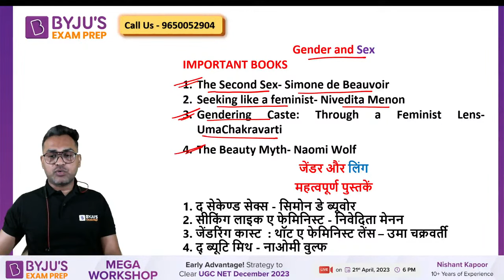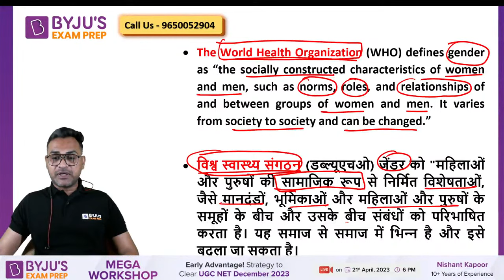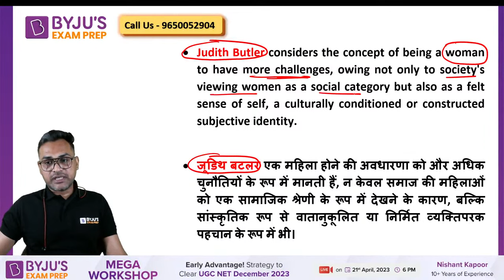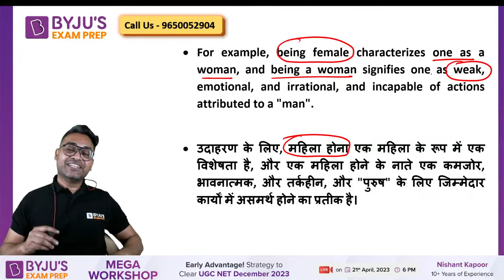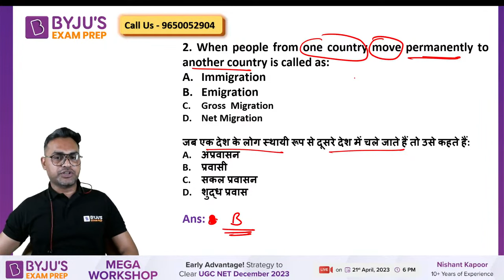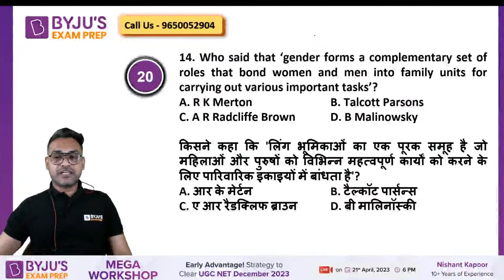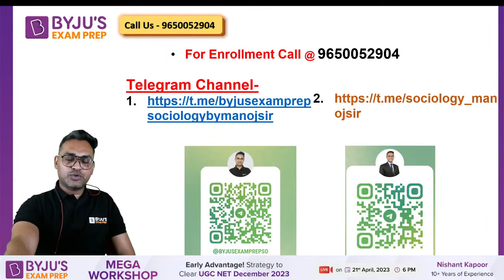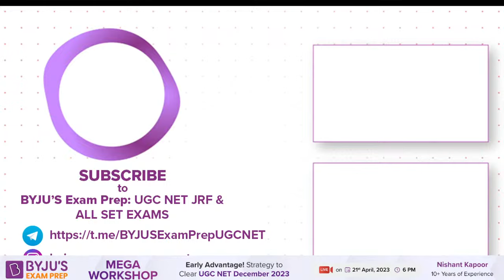UGC NET 2023 Sociology | Gender and Sex and Most Expected Questions | Manoj Sir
UGC NET and SET 2023 |Sociology Gender and Sex and Most Expected Questions | Manoj Sir

UGC NET June/ Dec 2023 - Watch the live class on Gender and Sex and Most Expected Questions for UGC NET 2023 Preparation by Manoj Sonker . Practice problems on best question for UGC NET June/Dec 2023 Exam. These classes will help you to level up your preparation for UGC NET 2023.
ugc net online classes will help you in ugc net preparation 2023 and to crack UGC NET Sociology Exam June/Dec 2023 . UGC NET Sociology Classes in Hindi and English aims to make you ready to clear UGC NET 2023 exam in first attempt.

BYJU'S Exam Prep for UGC NET Test Series is a one-stop destination for all aspirants who are appearing for the UGC NET Exam 2023. It includes UGC NET Paper 1 Mocks, Sectional Test, ugc net Previous Year Papers and much more.

👉Let's Crack UGC NET 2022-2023 with Life Changing Workshop for UGC NET JRF June/Dec 2023